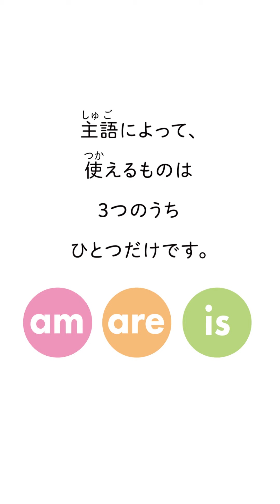【中1 英語】英文法アニメ 白雪姫と3つのbe動詞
ご感想、ご意見等、コメントお待ちしております！

◆スタディギアについて
親子で楽しむ！子供に見せたい学びの学習サービス

・旺文社の参考書に基づいた、小・中学生の5教科基礎単元が、900本以上の学習動画で全て学べる！
・お子さんが楽しく学べるよう、オリジナルのアニメ動画を今後も随時更新！お楽しみに！

提供元：株式会社教育測定研究所

お子さんと一緒に学びの楽しさを体験していただきたい！
スマートフォンで楽しめる学びの動画サービスとして自信をもってオススメしたい！
そんな想いからスタートしたスマートフォン向け動画アプリ「スタディギア」

「子供が勉強に興味をもってくれない・・・」
「スマートフォンで動画ばかり見て勉強してくれない・・・」
こうしたお悩みにお応えすべく、親子で学んでいただける「楽しさ」「分かりやすさ」を心掛けて、動画をお届けしております。